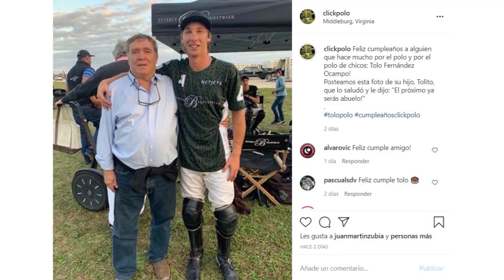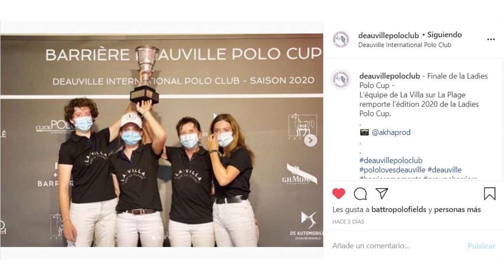CLICKPOLO TV #264: polo y versus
*German Championship: Santi Marambio, Moritz Gädeke, Max Bosch, Lukas Sdrenka y Kutlay Yaprak
*Copa de Menores en Sotogrande
*Rebecca Walters e Indira Krattiger en Polo Park Zurich
*Iñaki Laprida y el Pacific Coast Open
*Nuevo segmento con Horacito Fernández Llorente: Clickpolo Versus